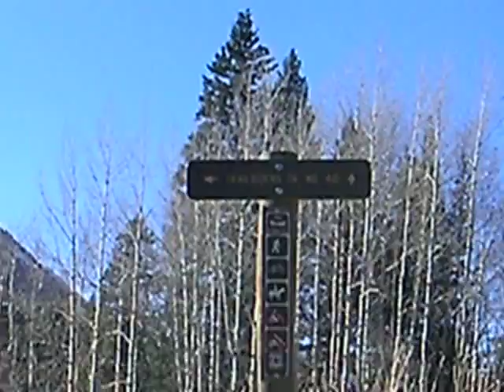Hiking along a Trail north of Crested Butte, Colorado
Hiking along a Trail north of Crested Butte, Colorado, Autumn